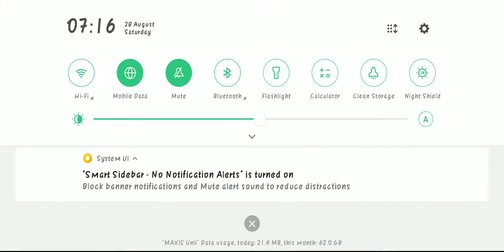Special Gold Royale - [Review] "Dunk Master Bundle" on Lone Wolf 1V1 | Garena Free Fire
Server : Singapore